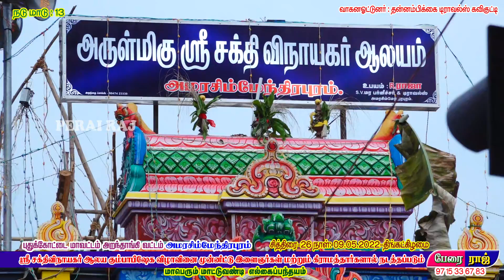அமரசிம்மேந்திராபுரம் நடுமாடு 09-05-2022 | Nadumadu_AS Puram | PRD_Reklarace2022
பேரை ராஜ் டிஜிட்டல்
சேனலுக்கு தொடர்ந்து ஆதரவு தந்துகொண்டிருக்கும் அனைத்து பந்தய மாட்டு உரிமையாளருக்கும் சாரதிகள் மற்றும் துணைச்சாரதிகள்
மாநில மாவட்ட மாட்டுவண்டி ரேக்ளா சங்கப்பொறுப்பாளர்கள் விழா கமிட்டியாளர்கள் பந்தய வர்ணனையாளர்கள் பார்வையாளர்கள் அனைவருக்கும் மனமார்ந்த நன்றி நன்றி

Perai Raj Digital
Heartfelt thanks to all of the State District Cattle Wreck Association Trustees Festival Committee Members Racing Commentators

SPORTS & ENTERTAINMENT PURPOSE ONLY.